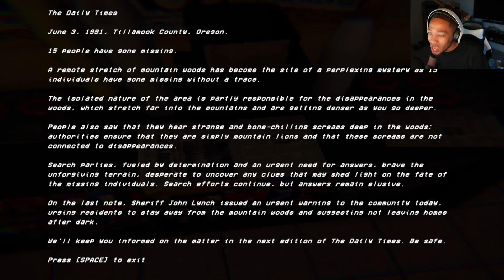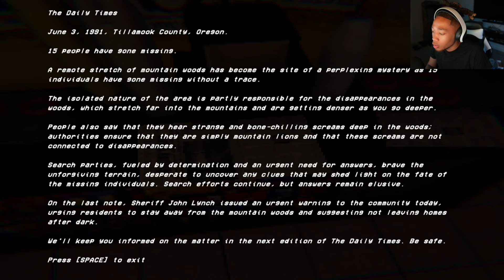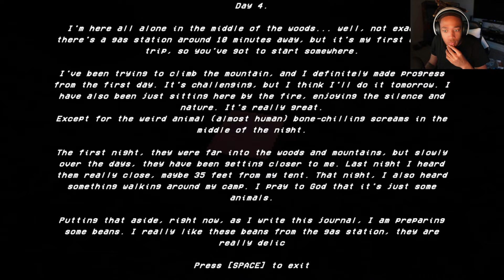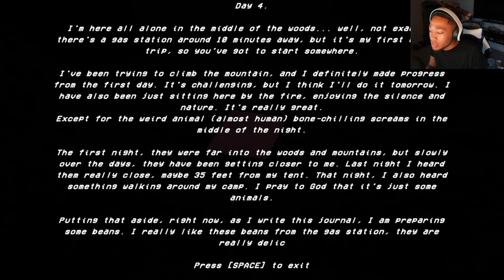There's Something Horrible In These Woods...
SOMETHING IN THE WOODS is a short horror game that places you in the shoes of a Police Officer on a fateful night. While driving down a desolate road, exhaustion compels you to stop at an isolated gas station for a cup of coffee. However, as you step inside, you look at a board with dozens missing person posters and wonder who or what could have done this. An eerie silence pervades the gas station, devoid of any staff or customers. You need to find out where everyone has gone.